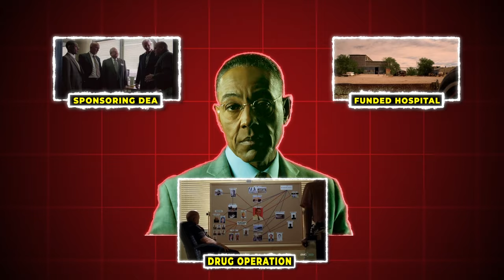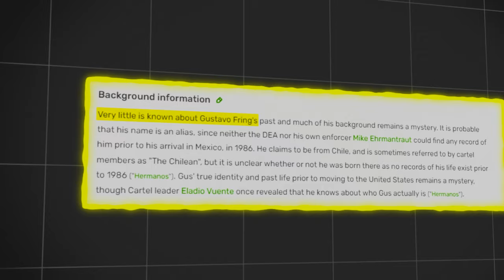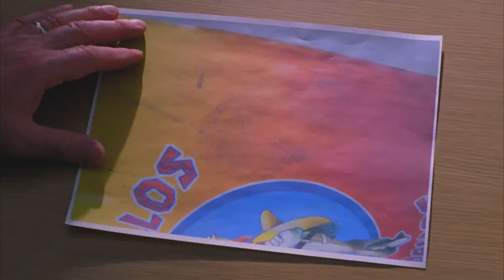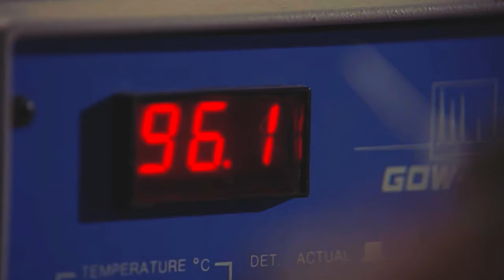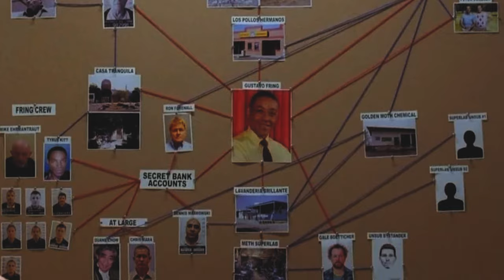Gustavo Fring's Character Arc, Explained.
On the surface, Gus appears to be a respectable and successful businessman, owning a chain of fast-food chicken restaurants called Los Pollos Hermanos. However, beneath this façade, Fring is deeply involved in the illegal drug trade, distributing high-quality methamphetamine.

This video will be discussing Gustavo Fring's journey in both Better Call Saul & Breaking Bad.